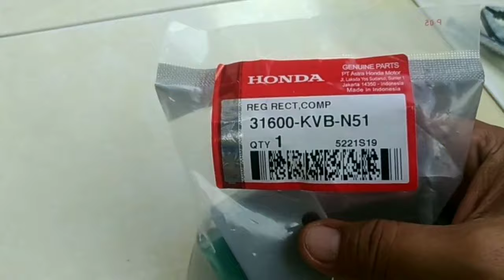Kiprok Vario 110 Ganti Di Rumah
Setelah Pemakaian Motor Bertahun Tahun,
Ada Saja Spare Part Yang Perlu Di Ganti,
Salah Satunya Kiprok,Nah Kali ini Saya Berbagi
Pengalaman Cara Mengganti Kiprok Di Rumah
Bagi Kalian Yang Belum Sempat Ke Bengkel.

SEMOGA BERMANFAAT